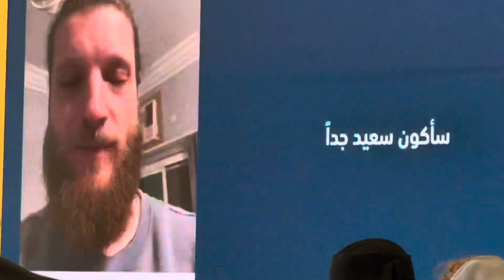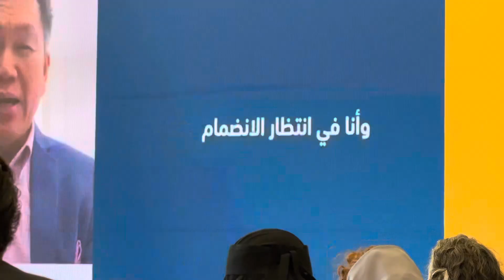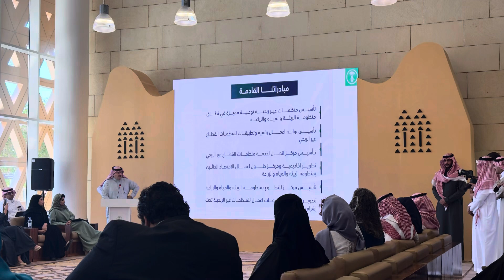الأمير فهد بن سعد بن عبدالله آل سعود محافظ محافظة الدرعية،يرعى اليوم إطلاق مبادرة "بيئتنا بالدرعية